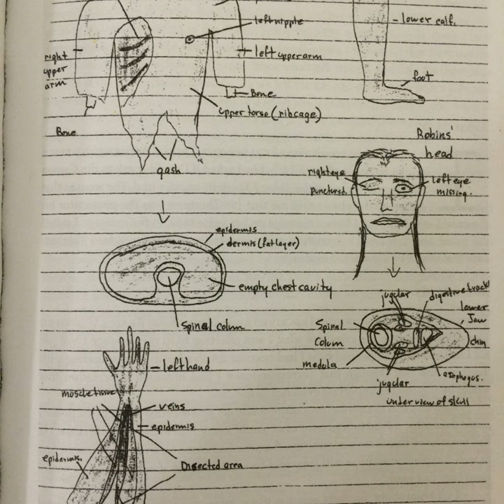Room 309 /// Part 2 /// 351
This week join us in the garage as we discuss a gruesome case from the awesome country up north, Canada! We will take you inside the murder scene - Room 309.    Beer of the Week - London Style Porter by Propeller Brewing Company  Garage Grade - 3 and 3 quarter bottle caps out of 5